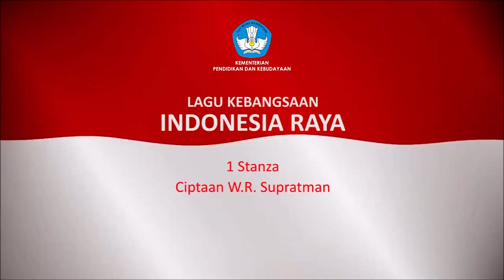Lokakarya Peningkatan Kapasitas Indonesiana 2020 di Kota Bengkulu Sesi 4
Webinar Lokakarya Peningkatan Kapasitas Indonesiana di Kota Bengkulu
Narasumber :
1. Ade Tanesia
2. Dede Pramayoza
3. Anti
Moderator : Anton Haryanto
Teknis :
1. Hana
2. Hilda

Direktorat Pembinaan Tenaga dan Lembaga Kebudayaan

kebudayaan.kemdikbud.go.id/ditptlk